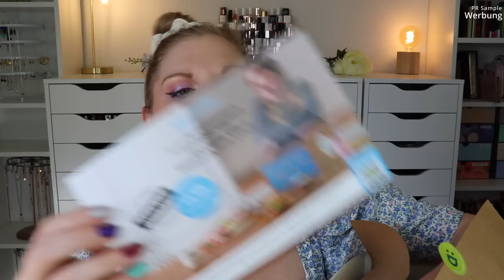Degusta Box August 2022 | Bunte Auszeit | Food Box | Unboxing & Verlosung | Claudis Welt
Im august bereitet uns die Degustabox eine bunte Auszeit.

00:00 Ein paar Infos zur Degustabox
02:43 Neslté Mix Cerealien Mini Packs
03:42 Paloma Lemonade
04:53 Brandt Knäck'it Happy Hafer
05:40 granini Selection Guave-Drachenfrucht
06:58 Freche Freunde Brotaufstrich Mango & Süßkartoffel
07:40 Power System Protein Cookie Chocolate Chip
08:45 Hawesta HI Protein Hering
10:35 Odenwald Apfel-Himbeermus
13:43 Goodie
14:25 yellow tail Chardonnay
15:58 Mein Fazit

Liebe Grüße
Claudi